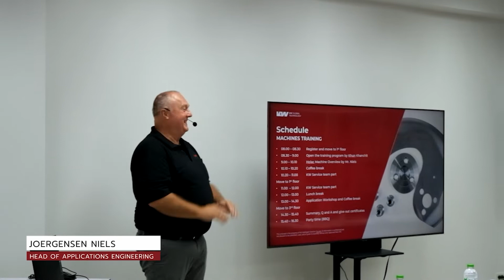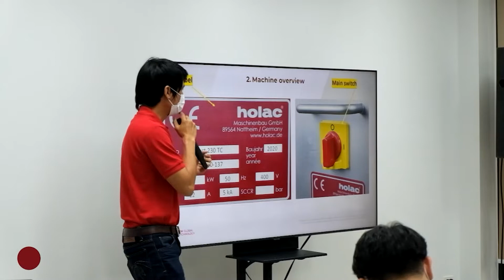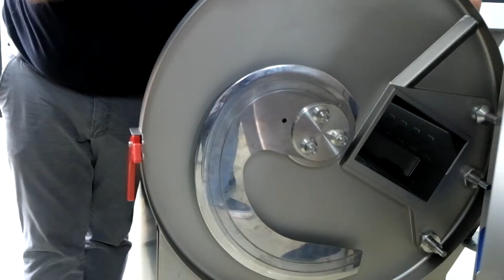งานสัมมนา Holac Technical Training Program : Slicer Machine | Holac x KW Group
ภาพบรรยากาศงานสัมมนา Holac Technical Training Program : Slicer Machine  |  holac Maschinenbau GmbH x KW Global Technology & KW Intelligent Solution
งานสัมมนาที่ทางบริษัทในเครือ เค ดับบลิว จัดร่วมกับ บริษัท Holac หนึ่งในผู้ผลิตเครื่องจักรอุตสาหกรรมอาหารจากประเทศเยอรมัน
ได้มีการจัดสัมมนาและอบรมเมื่อวันที่ 1 ก.ย. 2565 โดยมีผู้เข้าร่วมการสัมมนาครั้งนี้จาก บริษัท เจริญโภคภัณฑ์อาหาร จำกัด (มหาชน)

สำหรับการสัมมนาในครั้งนี้ได้มีการอบรมทั้งในเชิงเทคนิค และการได้ปฏิบัติการจริงกับเครื่องจักรจากทางบริษัท Holac เพื่อสร้างความรู้ความเข้าใจแก่ผู้อบรม สู่การใช้งานของเครื่องจักรในการผลิตจริง

สอบถามรายละเอียด หรือติดตามข่าวสารเพิ่มเติมได้ที่